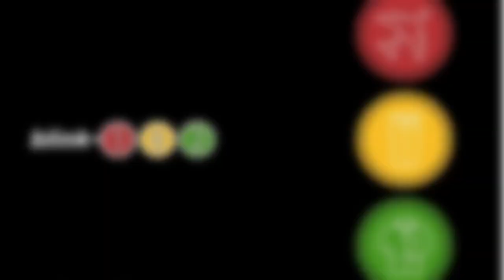blink-182 - Anthem Part Two | FULL Guitar Cover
- I am not a professional musician; just an enthusiast with intentions to do covers/versions of entire musical tracks (rock, pop, ect.)
- My Videos are not Tutorial or Lesson “how to Play”, it’s my own interpretation based in others Youtubers, videos, music books my personal experience and musical ear